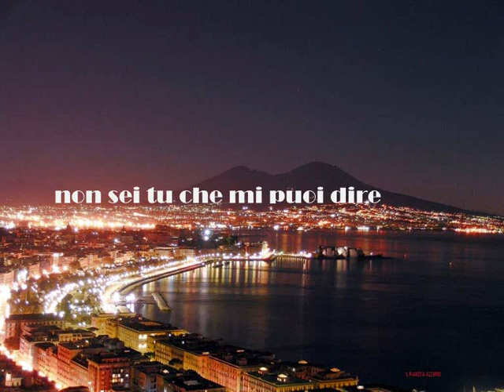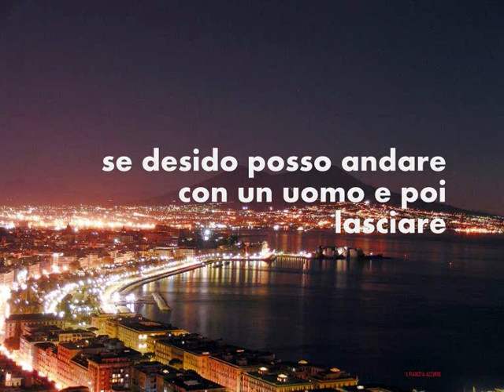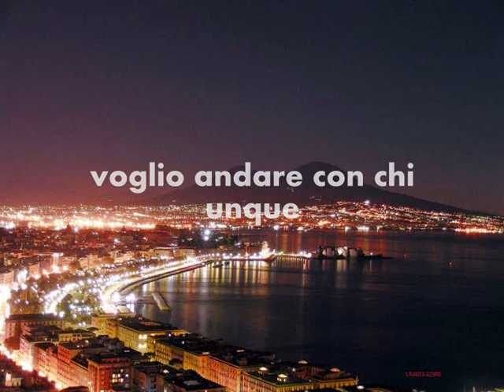Maria Nazionale-Cu'tte Maje